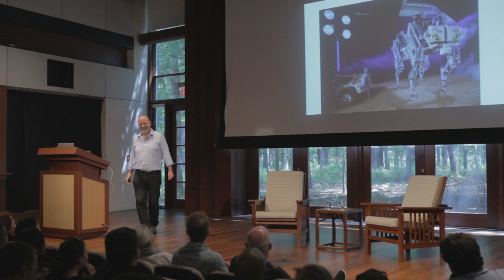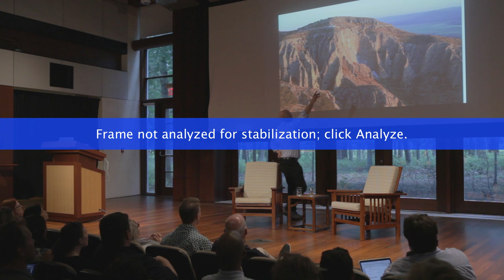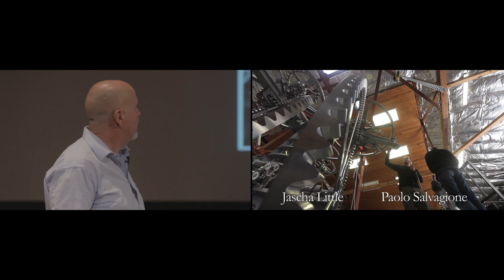Danny Hillis The Clock of the Long Now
American inventor Danny Hillis offers an inspiring presentation devoted to the origins of his work: a book recommended by his elementary school librarian that ultimately led to his interest in science and engineering. His speech, during which he shares video of the construction of his life’s work—a 10,000-year clock—is a reminder of the impact educators can have on the lives of their students.